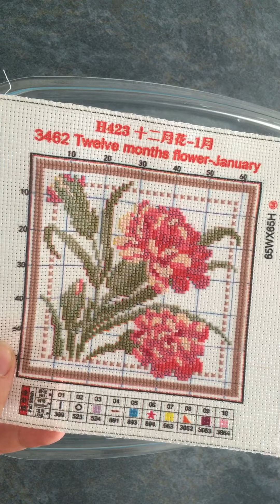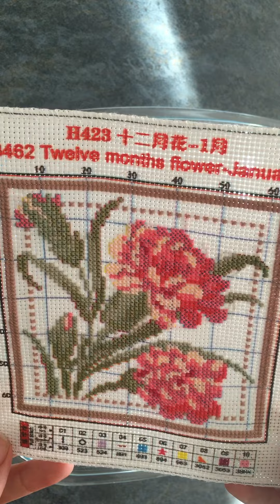Laver une toile estampée - Tuto pour terminer un point de croix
Fan de diamond painting, de point de croix, j'ai créé cette chaîne dans le but de vous partager mes réalisations, de vous donner mes avis sur les différentes boutiques et objets que je découvre au fur et à mesure et simplement blablater autour de nos activités! 😊